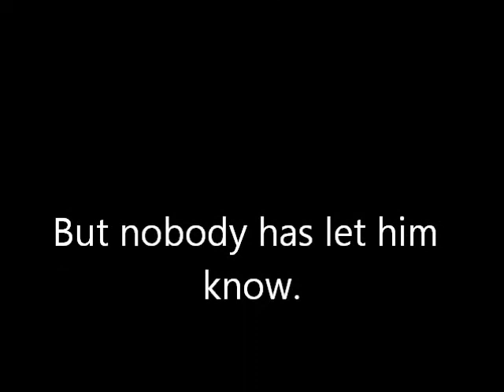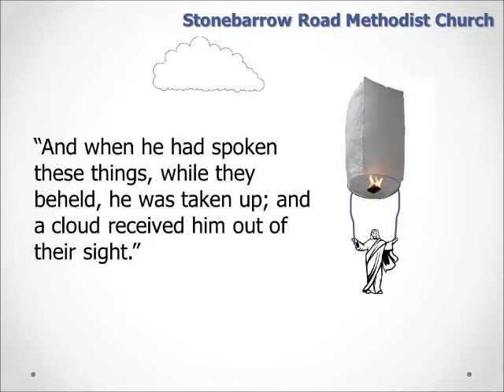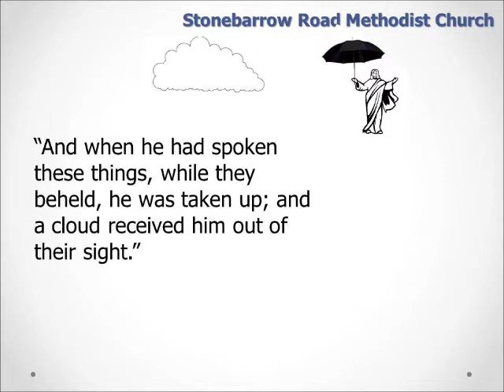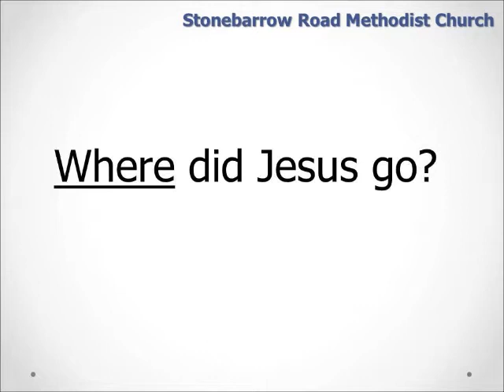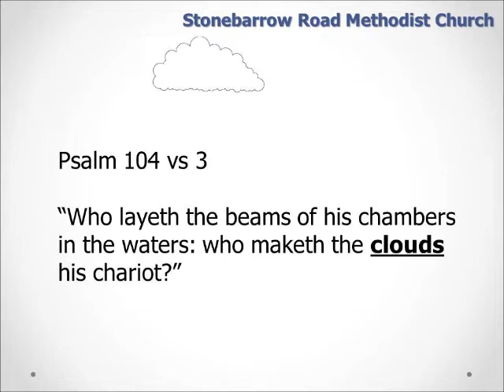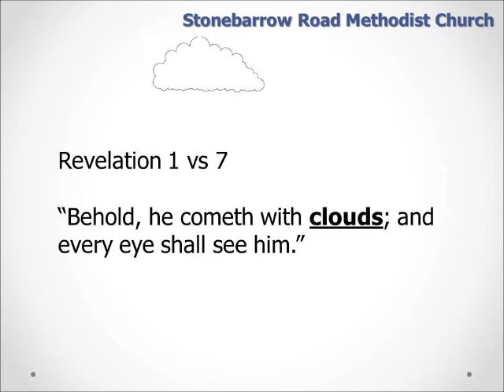Short Sermon - Ascension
(Spoof / Comedy) Sermon by the Rev Pardney-Timms, exploring the manner in which Jesus was "lifted up to Heaven" and whether he was, in fact, the first man on the moon.

Note - this is comedic rather than serious, target audience being those who hold some degree of Christian faith ... or none.